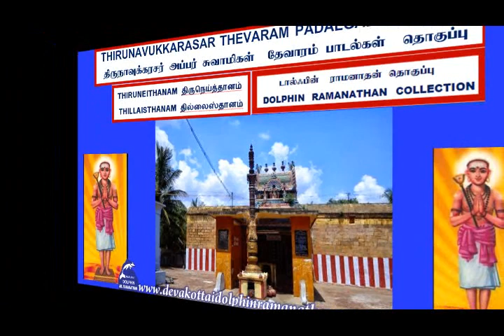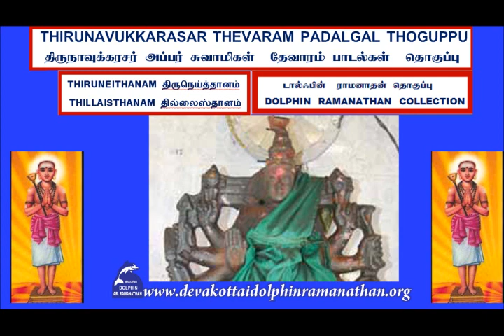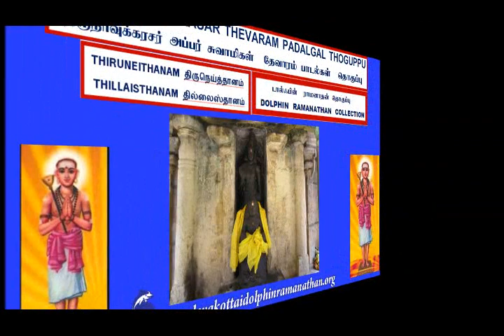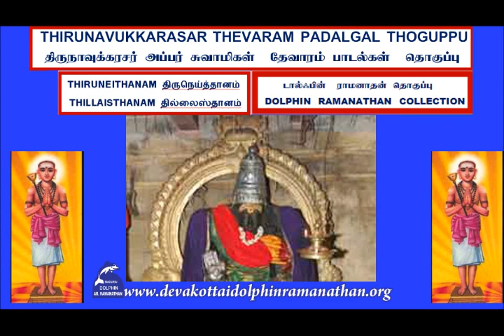THEVARAM SONGS VOL 572 DOLPHIN APPAR THEVARAM DOLPHIN THIRUNEITHANAM DOLPHIN MEYTHTHAANATH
I,Dolphin AR.Ramanathan(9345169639)residing at 16,NEW LIG COLONY,ANNA NAGAR,MADURAI-625020 have uploaded a video of THEVARAM SONGS VOL 572  APPAR THEVARAM THIRUNEITHANAM THILLAISTHANAM MEYTHTHAANATH DOLPHIN RAMANATHAN COLLECTION   தேவாரம் பாடல்கள் 572ம் தொகுப்பு அப்பர் தேவாரம் திருநெய்த்தானம் தில்லைஸ்தானம் மெய்த்தானத்  டால்ஃபின் ராமனாதன் தொகுப்பு I humbly request the original owners and THE SINGER OF THESE SONGS to allow the songs uploaded to be used for the welfare of devotees.I have uploaded this video only as a FAIR USE and not with the intention of commercial or monetary benefits nor to compete with the original owners nor to create a negative impact in their market.My intention is to serve Devotees and i do not want monetary or commercial benefit.I HUMBLY REQUEST THE ORIGINAL OWNERS TO KINDLY ALLOW ME TO USE THE SONG AND I DO NOT WANT ANY MONETARY BENEFITS.